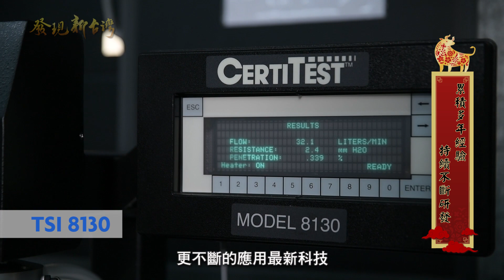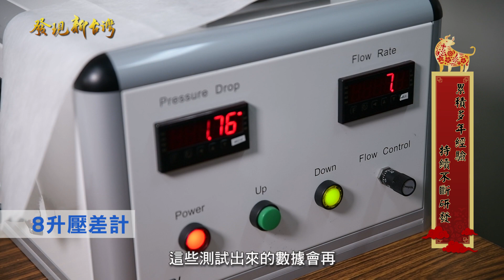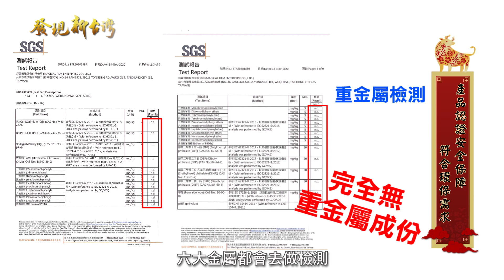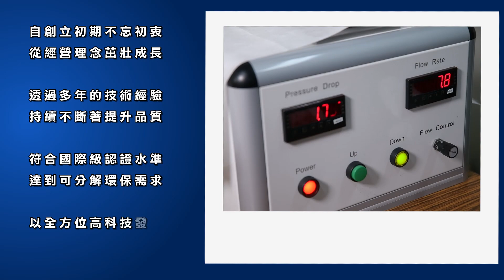發現新台灣 彩麗薄膜 大年初一特別節目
彩麗薄膜股份有限公司
地址:台中市梧棲區永興路二段378巷36號
彩麗薄膜專精於食品等級塑膠薄膜數十年，在2020年全球受到COVID-19肆虐的背景下，投入研發生產口罩，並獲得廣大好評。